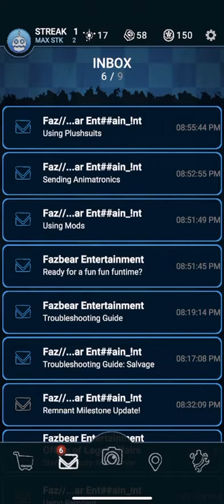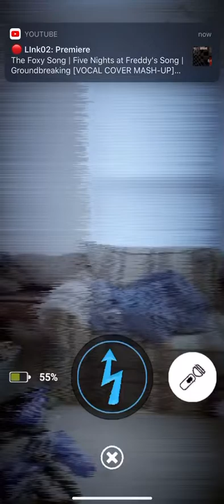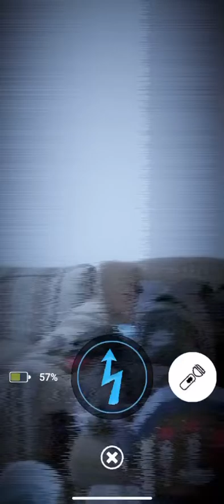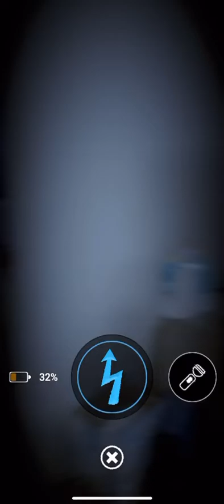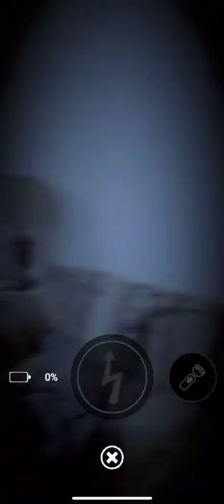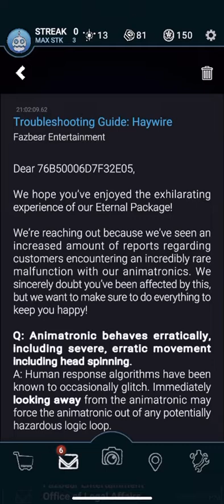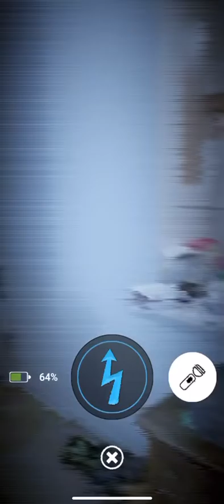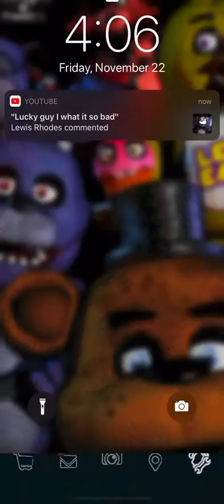FNaF AR Early Access Part 2!